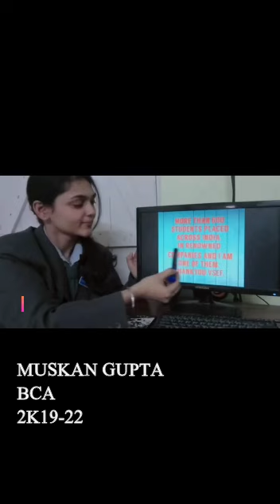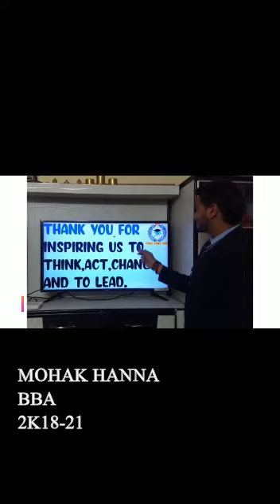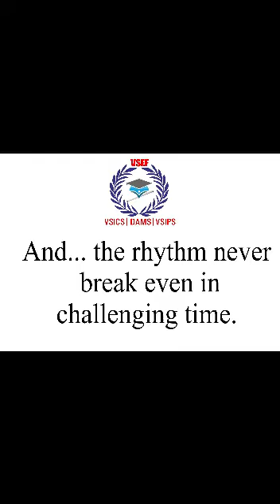Sharing amazing experiences about the institute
Students of VSICS are our gems.We learn from them They learn from us.We share a beautiful bond .